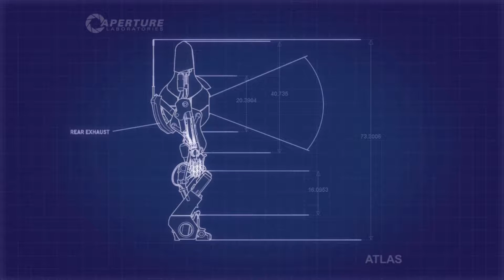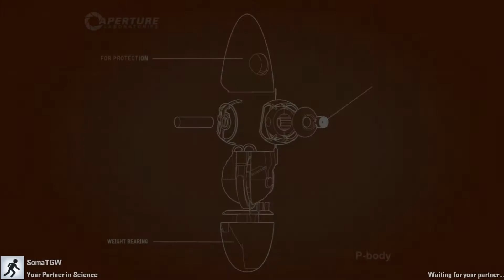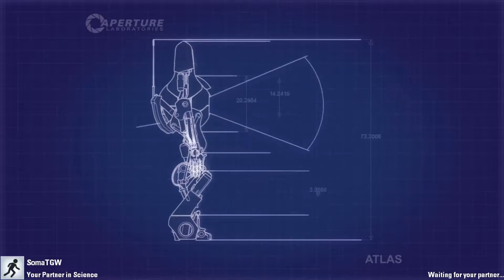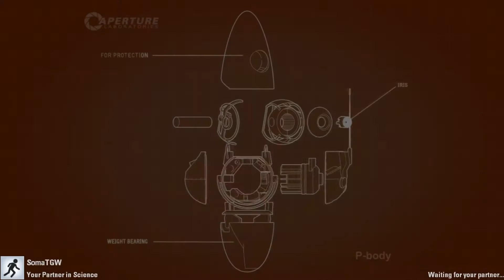Portal 2 - Co op(6) - Gravity Pulls and Pushs